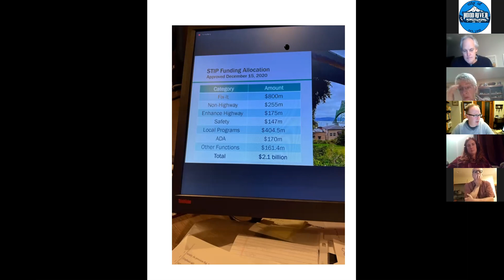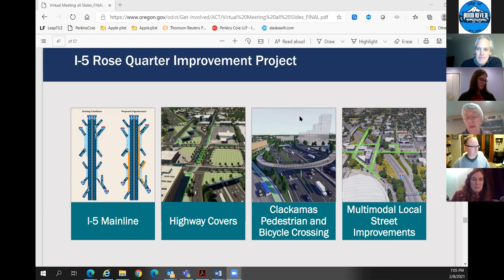Hood River City Council: February 8 2021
Here is the timeline guide:
4:00 - Scott Simms on Safer Streets
7:00 - Beatrice Lynch on the Safe Space Children's Advocacy Group
29:40 - Will Norris on the city's 2Q financial report
40:55 - Police Chief Holste on a new hire (female police officer)
42:43 - Snow Plow report
45:29 - Erick Haynie on a Transportation Funding update